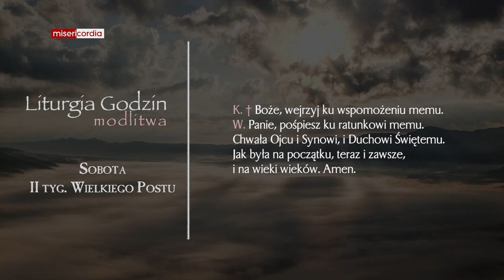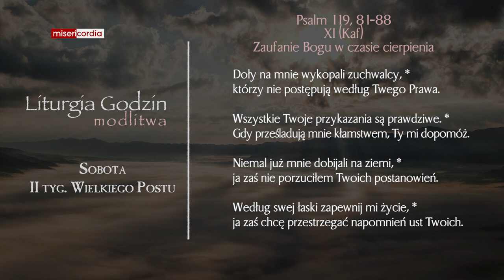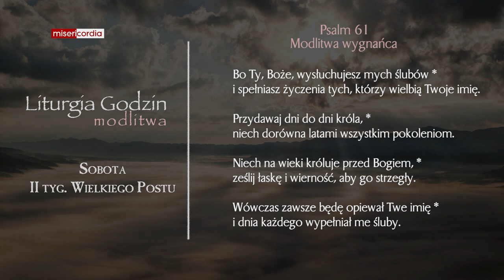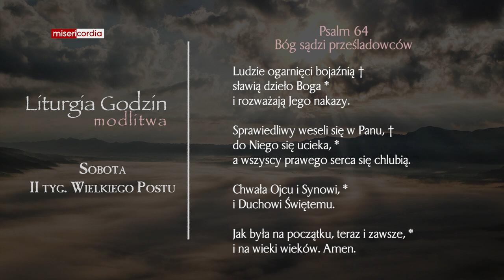Liturgia Godzin | Modlitwa Południowa | Sobota, II tyg. Wielkiego Postu